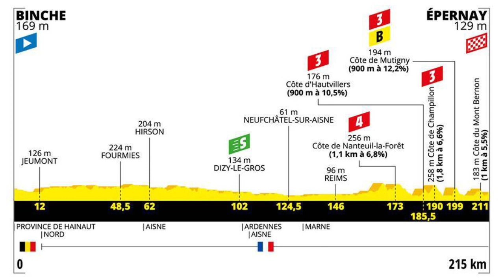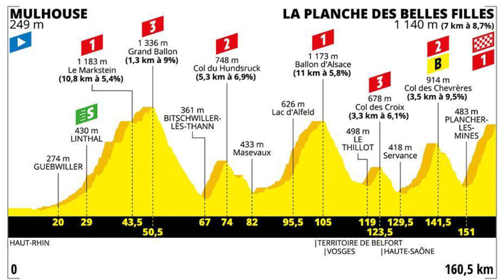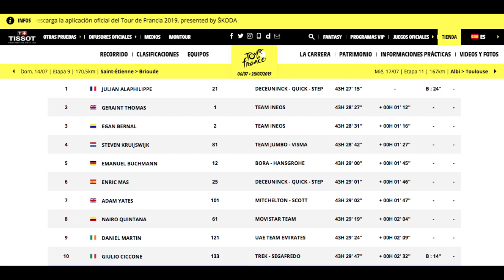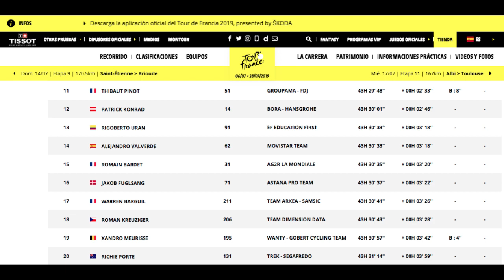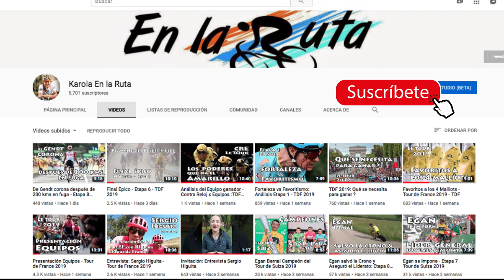Egan 3º y Líder de los Jóvenes: Balance 1ª Semana - TDF 2019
Movido estuvo el cierre de la primera semana, el viento y los abanicos produjeron una división del grupo en 3 y por supuesto una gran sacudida en la general · Egan Bernal subió al 3er lugar de la General y el liderato de los jóvenes, con la misma suerte no contó Rigoberto Urán que perdió tiempo valioso · Conozca todos los detalles de lo ocurrió en la etapa10 TDF2019 · Gracias por acompañarme